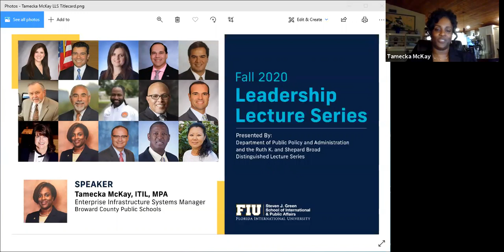Fall 2020 Leadership Lecture Series — Tamecka McKay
Mrs. Tamecka McKay is an industry certified Professional with over 20 years of experience, currently serving the role of Enterprise Infrastructure Services Manager for Broward County Public Schools, the sixth largest school district in the nation. The Enterprise Infrastructure Team supports over 2000 physical and virtual servers, mainframe systems, database and web management, including the management and disaster recovery protection for over four petabytes of data; servicing 30,000 employees and 250,000 students. Mrs. McKay also serves as the Equal Educational Opportunities (EEO) Liaison.

Prior to joining Broward County Public Schools in 2017, Tamecka served as Information Technology Manager for the Town of Davie’s IT Department. There she oversaw Technology Services for both Public Safety and Civilian populations, including Emergency Operations, Geographic Information Systems (GIS) and Enterprise Resource Planning (ERP). During her 15 year tenure at the Town of Davie, she developed a strong commitment and passion for the service of others; specifically in leveraging technology for real-world problem solving, reducing waste and enhancing the delivery of public services by way of effective Information Technology Service Management (ITSM).

This hour-long Zoom lecture series features public sector leaders discussing contemporary challenges and sharing insight into their leadership and professional development experience and will include an interactive Q&A with students.